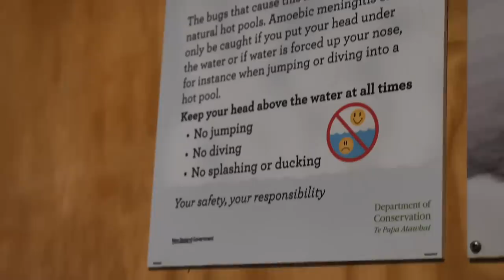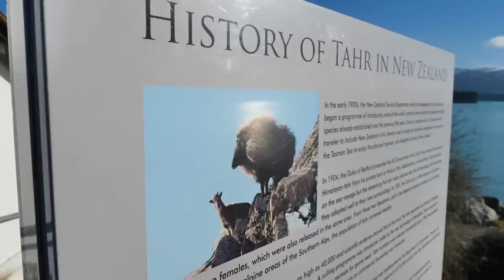Finding SUPER HOT Geothermal Pond in New Zealand!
We are heading out of the New Zealand Mountain Jungle today and traveling back to the some small country towns along the way. Before we go I discover the geothermal hot pools located close to our cabin where the water temperatures are very hot but some ponds are tolerable and relaxing. However, there are some deadly bacteria living in these pools your want to take caution with. Don’t put your head under water!